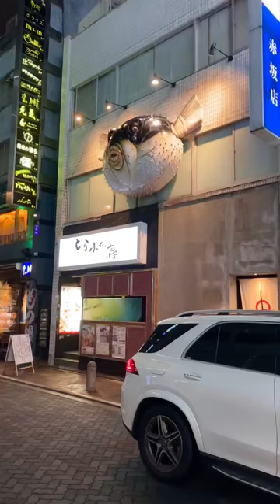Japan Life Explorer #84 | Anyone Tried Blowfish In Japan 🐡?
Anyone Tried Blowfish In Japan 🐡?